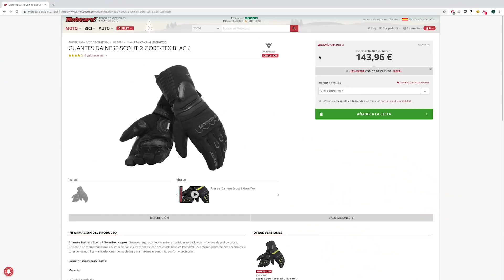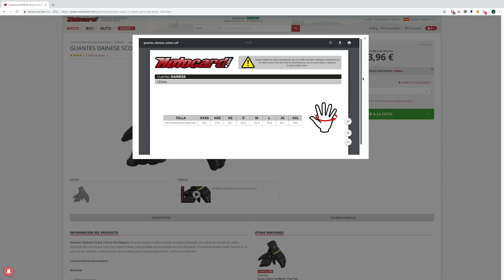Cómo ELEGIR TU TALLA de guantes de moto. ¡Trucos y consejos!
¿Cómo saber la talla de guantes de moto? Hay algunos trucos y tips para elegir correctamente tu talla con dos cosas a tener en cuenta: comodidad y seguridad. Te lo contamos todo en este tutorial. 🧐👇🏻